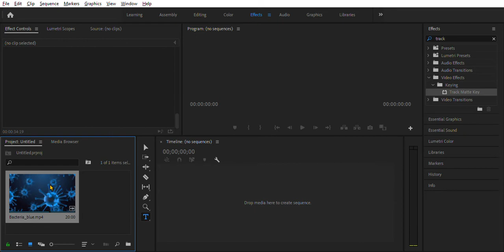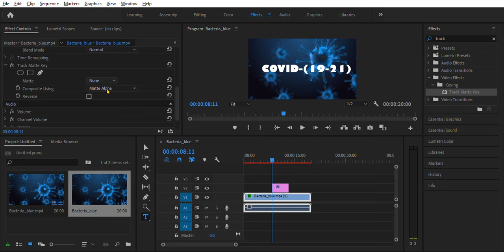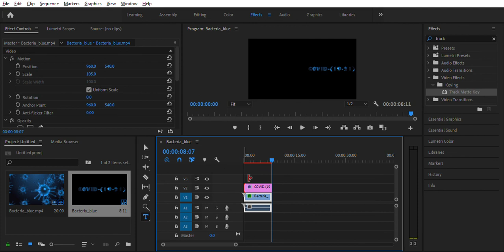Adobe Premiere Pro 2019